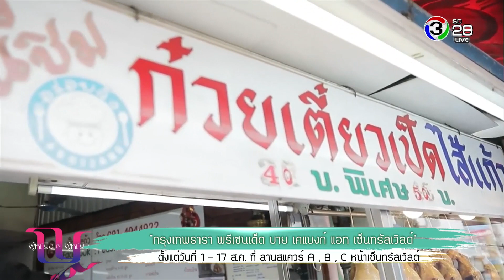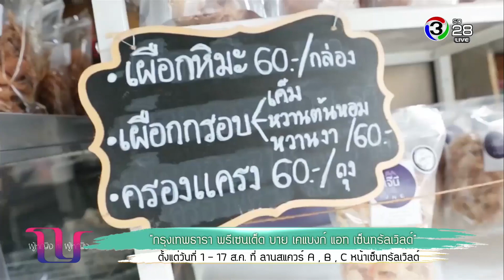ผู้หญิงถึงผู้หญิง | "กรุงเทพธารา พรีเซนเต็ด บาย เคแบงก์ แอท เซ็นทรัลเวิลด์" | 31-07-61 | Ch3Thailand